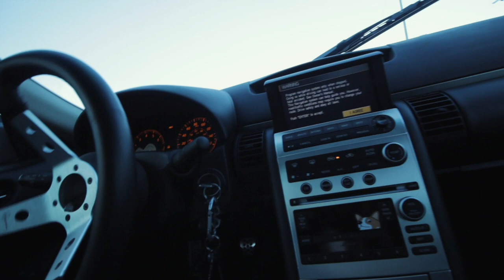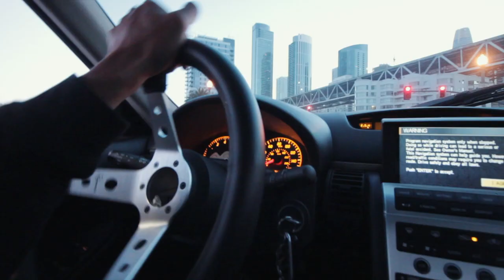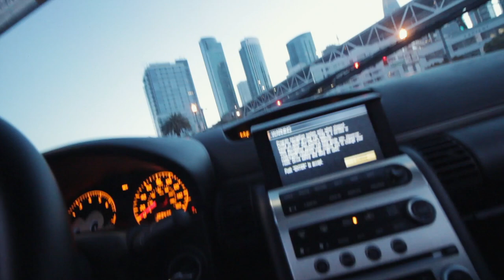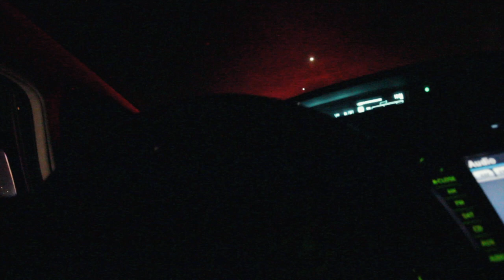A Day in the Life of Detailing Cars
Sporadic video once again but it is all a work in progress. This is me detailing cars once again and a random meet that did not go well. Welp that's life ain't it LOL.